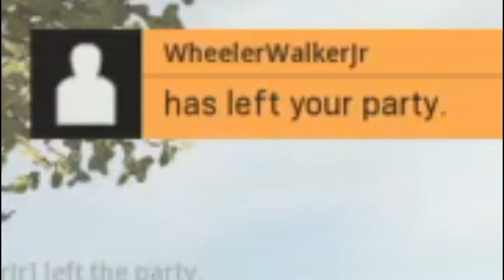CALL OF DUTY WARZONE BUT WITH JUICY MEMES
Lastly, but not the least important...check out my team, Champion Uprise!